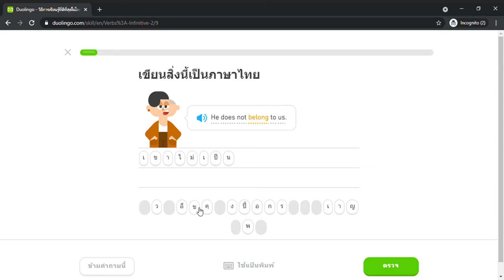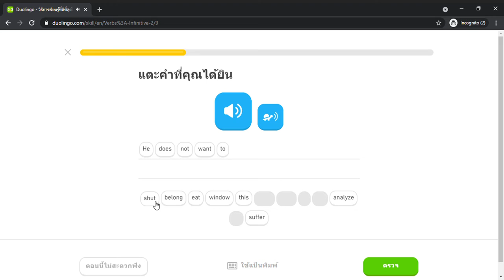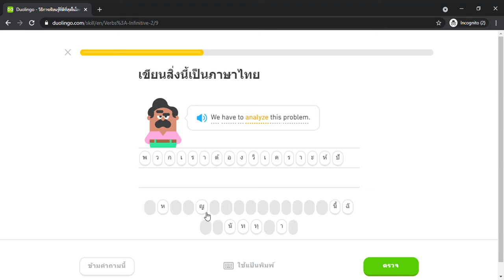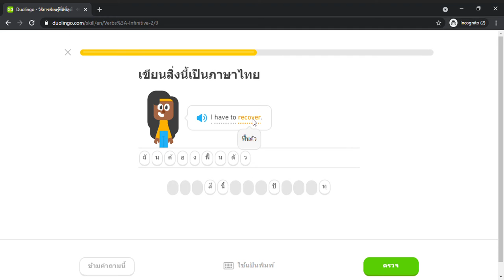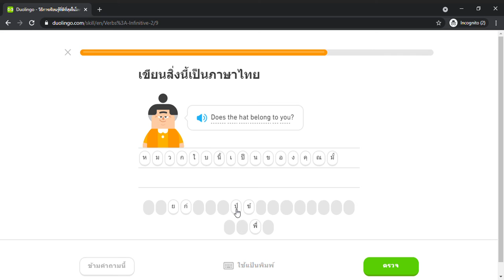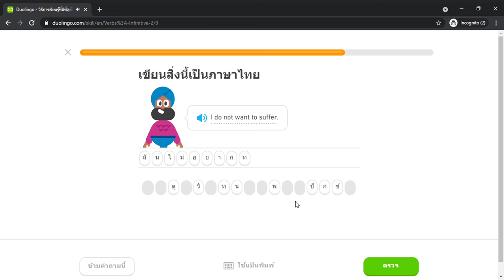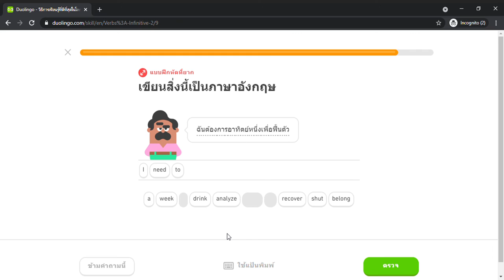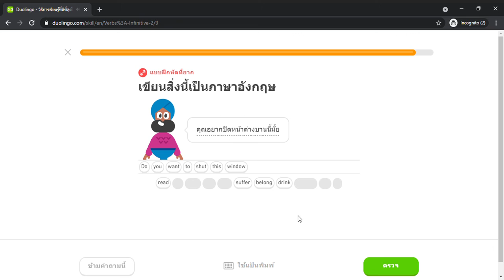Duolingo #552 English - Thai (Part 9 - Verb 1 (2))